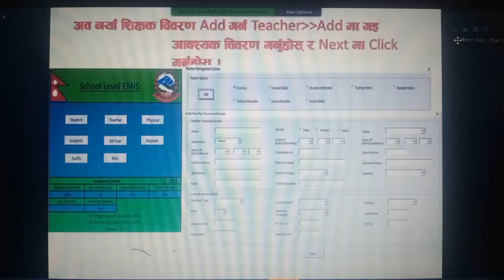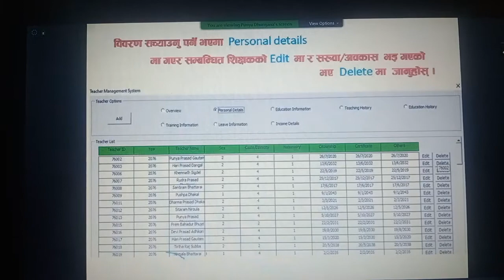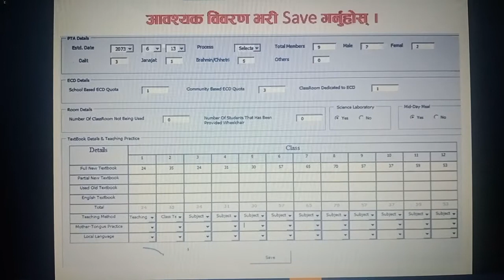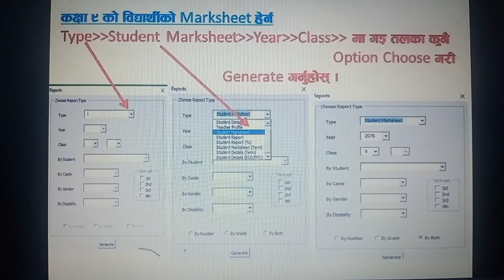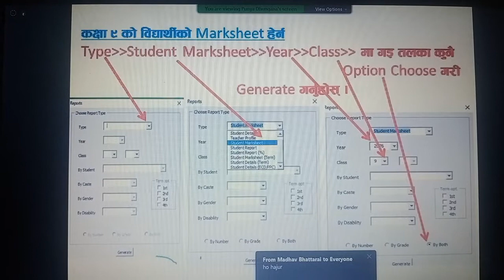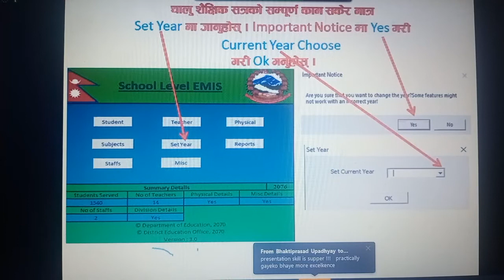ICT training April 6, 2020